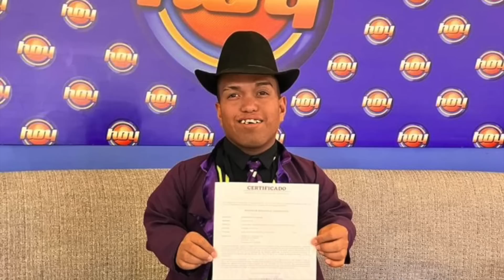EL MEDIO METRO "BUENO" compra TODO LO de COPPEL SE EMOCIONA TANTO que NO PUEDE DEJAR de LLORAR